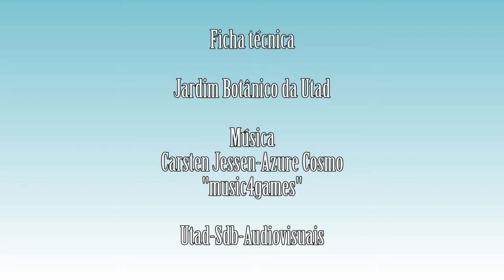Fumaria muralis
Vídeo da espécie Fumaria muralis